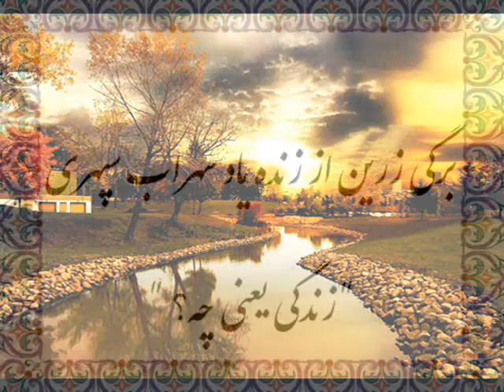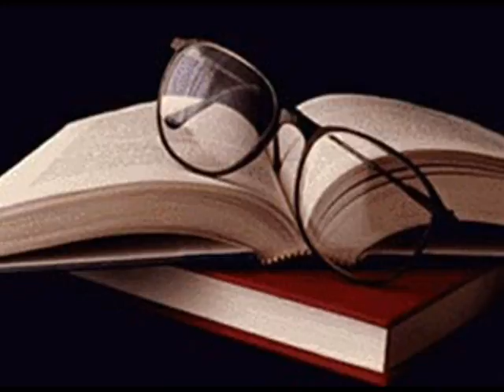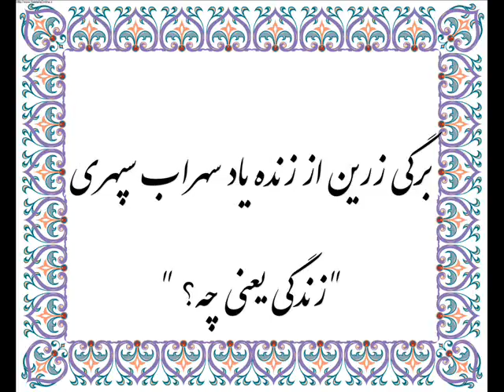زندگي يعني چه ...؟ سهراب سپهري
شعر " زندگي يعني چه ...؟ " از زنده ياد سهراب سپهري. دکلمه از کيميا خ. منفرد.